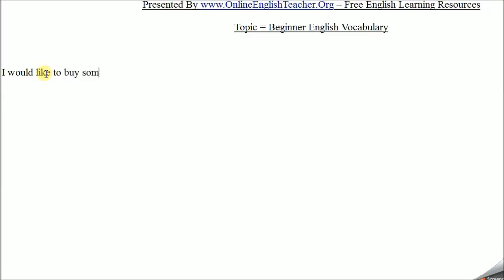Beginner English Vocabulary